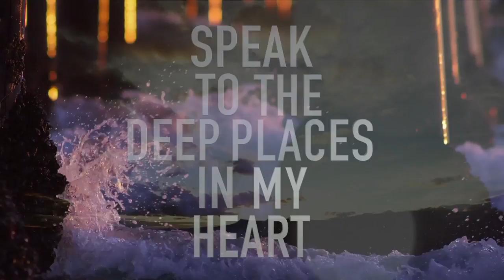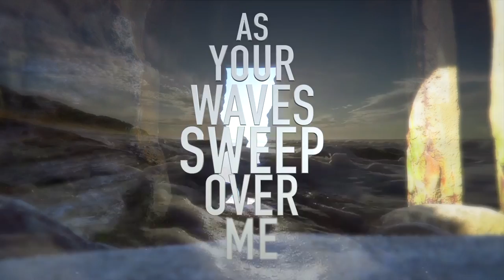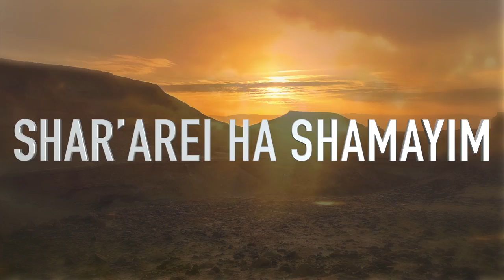Carolyn Hyde | Deep Calls to Deep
An original lyric video of Carolyn Hyde's title song "Deep Calls to Deep" from the album of the same name!

God is opening the eyes of the Jewish people to their Messiah more than any time in 2,000 years!